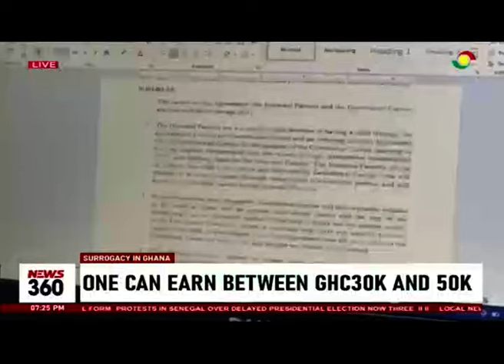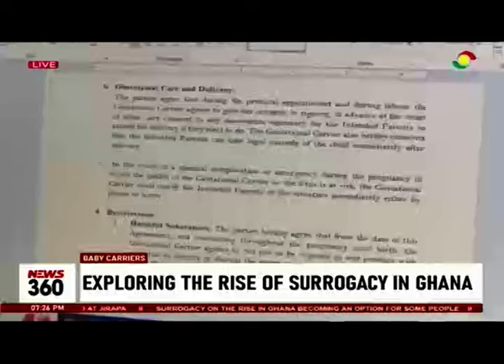Baby carriers: Exploring the rise of surrogacy in Ghana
It is a game-changer for many families especially for couples dealing with infertility as well as single parents and same sex partners.

While surrogacy brings immense joy to many couples, it also raises ethical and legal questions.

In this report Emmanuel Samani explores what surrogacy is and how it is becoming a birthing option for Ghanaians.